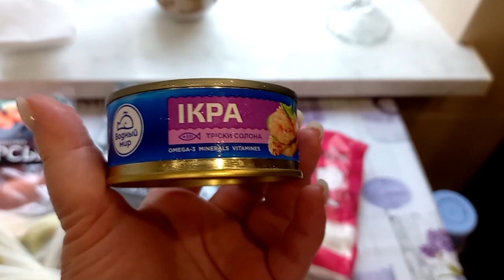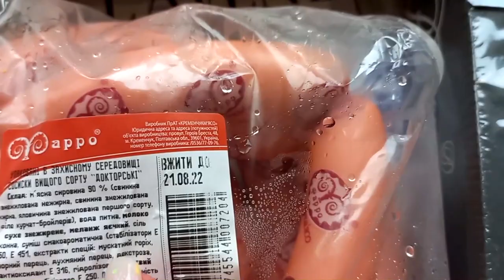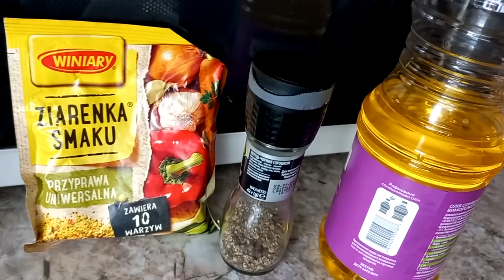ЛАФА ЗАКІНЧИЛАСЯ💥Реальне життя. Акції Сільпо. Прогулянка містом під музику. Позитивне життя.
ЛАФА ЗАКІНЧИЛАСЯ💥Реальне життя в УКРАЇНІ. Акції Сільпо. Прогулянка містом під музику. Влог з України та позитивне життя
Приємного перегляду нового влогу.